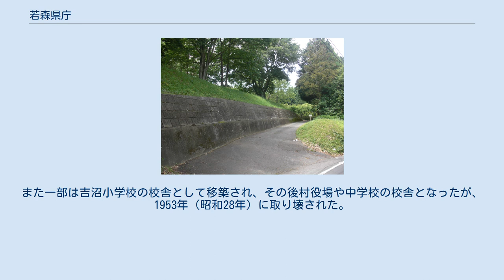若森県庁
若森県庁（わかもりけんちょう）は茨城県つくば市若森にかつて存在した若森県の行政機関（役所）。
 県庁があった場所は若森県庁跡の名でつくば市の史跡に指定されている。
桜川右岸の舌状台地上にあり、県庁跡というよりは城跡と呼ぶにふさわしい景観を示す。
 若森県は、旧天領・旗本領に属した常陸国6郡（茨城郡・多賀郡・鹿島郡・新治郡・筑波郡・真壁郡）と下総国3郡（結城郡・豊田郡・岡田郡）の村々をもって発足した。
若森県は約560村、人口約15万人、石高は約29万石であり、元広島藩士の池田種徳が知県事を務めた。
しかし、若森県はわずか2年9か月で新治県と茨城県に統合され消滅した。
 跡地の標高は約25m、北から東にかけて水田が広がり、西には谷津のある天然の要塞であり、県庁となる以前は城跡であったことが窺える。
役員は20人ほどであったが、県内の村々から多くの人が来訪したため、若森村は賑いを見せた。
しかし県庁廃止後の経済は急速に衰退、庁舎は売却され、その名残はほとんどない。
 県庁舎の敷地面積は4町歩（39,668m2）、であり、小ぶりであった。
建坪は諸説あり、120坪（約397m2）、125坪（約413m2）、140坪（約463m2）とされている。
官員（職員）は約20名または55人で、会計局・社寺局・租税局・断獄局・聴訴局などの役所があった。
往時は55の建物が連なっていた。
 庁舎は館之山と向山の2つの地区に分かれており、館之山に本庁舎や牢舎、お供の者の待ち部屋、10棟の長屋が、向山に13棟の長屋が存在した。
庁舎の建設は周囲の村人を動員した突貫工事であり、建設費は県内の各村から石高100石あたり2両半を徴収して賄った。
 南北朝時代、小田治久は小田城の防備を固めるため、若森城を築いた。
元亀年間（1570年 - 1573年）には下妻城主の多賀谷政経が若森城を築いた地であり、江戸時代に旗本の堀田氏が二の丸跡に陣屋を構えた。
堀田氏の陣屋は文久3年（1863年）に取り壊されていた。
取り壊しの理由は定かではないが、多くの荷物が取り壊しの際に江戸へ搬出された。
陣屋跡はしばらく、惣村所有の入会野として村民の共同利用の場となった。
 明治2年1月（グレゴリオ暦：1869年2月）に常陸知県事の池田種徳が後に若森県となる領域内を巡回し、新設される県域の中央に該当する筑波郡神郡村（現在のつくば市神郡）、新治郡玉取村（現在のつくば市玉取）と新治郡若森村の3つを県庁の設置場所候補として挙げ、各村に村内の絵図を提出させた。
そして同年2月3日（グレゴリオ暦：1869年3月15日）に若森村に県庁舎を建設し、新県の名称を若森県とすることが公表された。
若森村の庄屋の大久保弥助らによる誘致運動の結果、若森村が選ばれたと言われている。
『大穂町史』では、誘致運動のほかに、幕末から既に空き地であったことも設置場所に選ばれた理由の1つに挙げている。
 同年2月9日（グレゴリオ暦：1869年3月21日）、旧常陸知県事の管轄領域が若森県となり、若森村に県庁が置かれた。
これは「府県施政順序」に基づいたもので、葛飾県や品川県などと同時に設置された。
県庁としての業務を開始したのは、2月20日（グレゴリオ暦：1869年4月1日）のことである。
県庁は長寿者表彰や孝子表彰などの県民表彰、選挙による村役人の選任、政治に対する意見の上申の奨励、貧しい人の救済、新産業の振興など幕藩体制下とは異なる斬新な政策を進め、県民の期待を集めた。
一方で明治政府の神仏分離方針に従い、僧侶の反発や県民の諸堂宇保護の声を無視して筑波山神社からの仏教色を排除し、廃仏毀釈を断行した。
 若森県庁ができたことで、若森村は県内の村々から県庁に用のある人々が集まり、にわかに活性化した。
こうした来客を相手とする「郷宿」と呼ばれる嘆願・訴訟に訪れた人の休憩・宿泊や仲介をする施設や「茶漬屋」と呼ばれる料理店が相次いで開業した。
しかし客の奪い合いが生じたため、双方の役割を規定した「議定」が郷宿10軒と茶漬屋19軒の間で、明治2年8月（グレゴリオ暦：1869年9月）に結ばれた。
その後、明治4年7月14日（グレゴリオ暦：1871年8月29日）に第1次廃藩置県が実行されるが、旧来の藩がそのまま県に置き換えられただけであり、若森県は現状維持とされた。
 常総地方には人口1万人に満たない県...